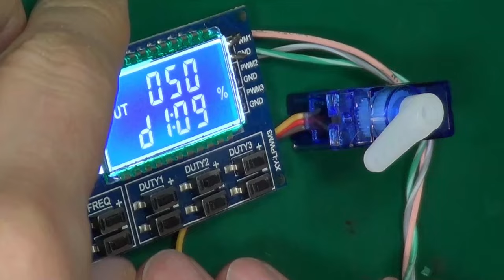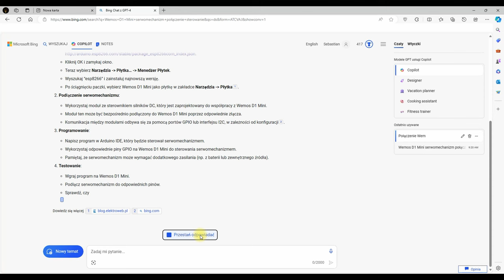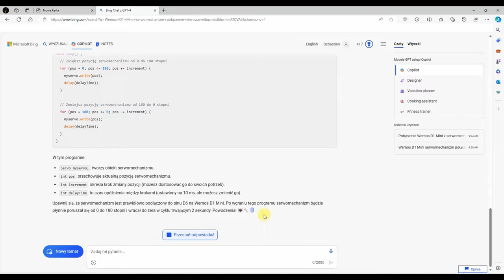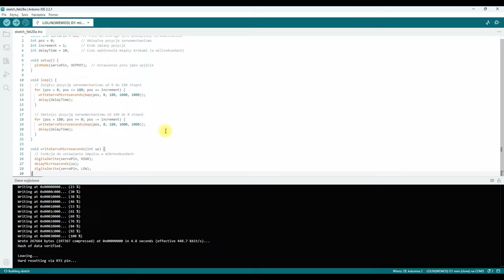Czy Chat-GPT to przyszłość elektroniki? AI SI programuje Arduino!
Zaskocz AI! Steruj serwomechanizmem bez programowania!

Pamiętasz czasy, kiedy budowa prostego układu wymagała książek i czasopism? Teraz wiedza jest na wyciągnięcie ręki... ale czy zawsze prawdziwa?

W tym filmie sprawdzimy, czy sztuczna inteligencja poradzi sobie z zaprogramowaniem mikrokontrolera i sterowaniem serwomechanizmem. Czy AI wykona zadanie bez znajomości programowania?

Zobacz, jak wykorzystać sztuczną inteligencję do zaprogramowania modułu Wemos Mini (podobnie można programować Arduino) - po polsku!